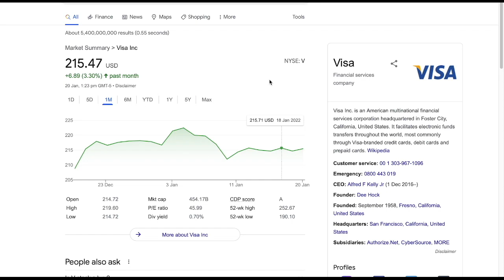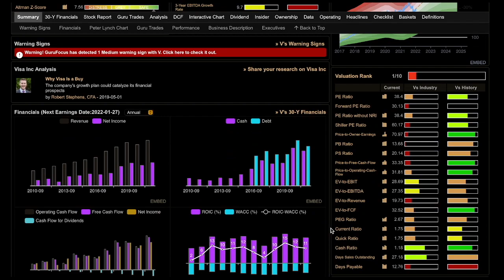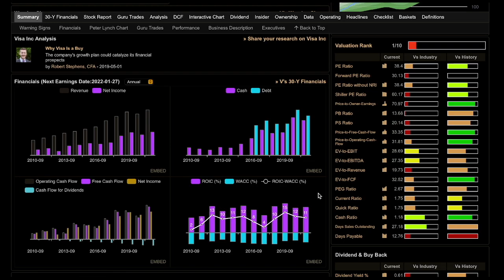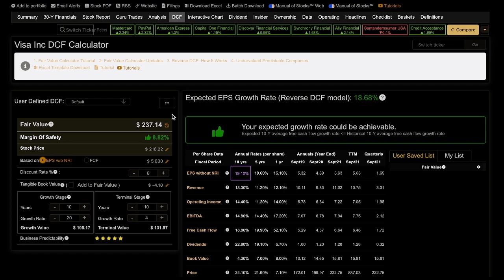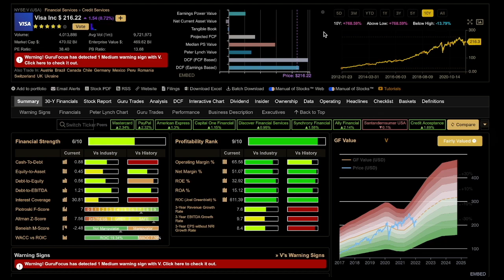Visa: The Flip Begins | V Stock | Invested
Visa stock | V stock has been one of the best performing stocks over the past decade. This video will provide an updated analysis of Visa's business fundamentals and a valuation for V stock going forward.